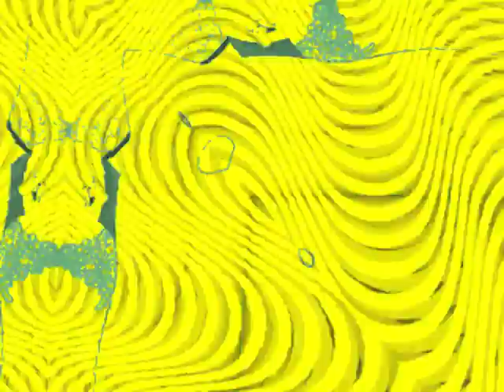Daily Video Media(t)ion #7 : Sneed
Plasticland!